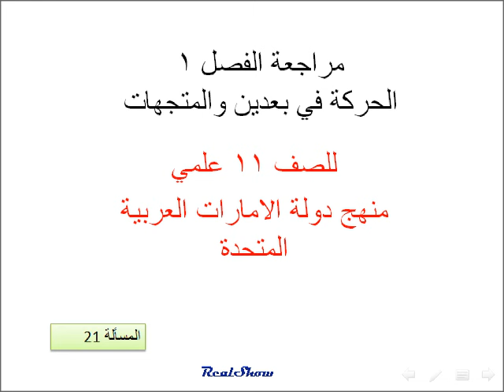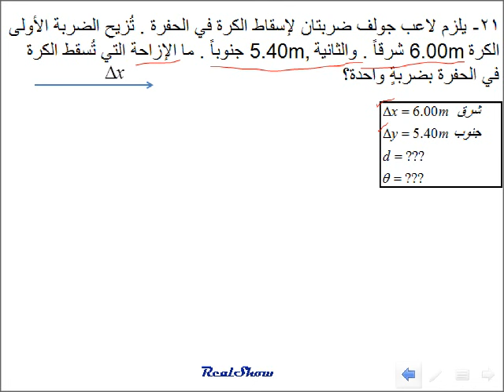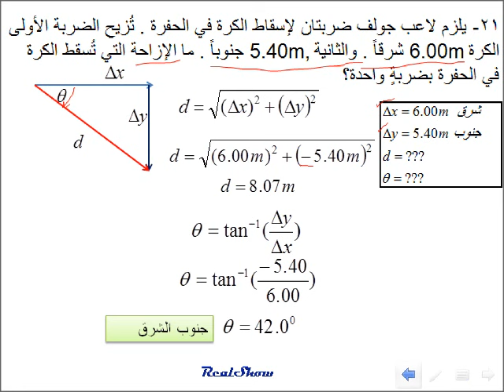فيزياء جمع المتجهات (مراجعة الفصل 1) للصق 11 رقم21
فيزياء الصف الحادي عشر علمي منهج دولة الامارات العربية المتحدة للعام الدراسي 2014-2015
الحركة في بعدين والمتجهات ( الفصل 1) مسائل مراجعة
21- يلزم لاعب جولف ضربتان لإسقاط الكرة في الحفرة . تُزيح الضربة الأولى الكرة 6.00m شرقاً . والثانية 5.40m, جنوباً . ما الإزاحة التي تُسقط الكرة في الحفرة بضربةٍ واحدة؟